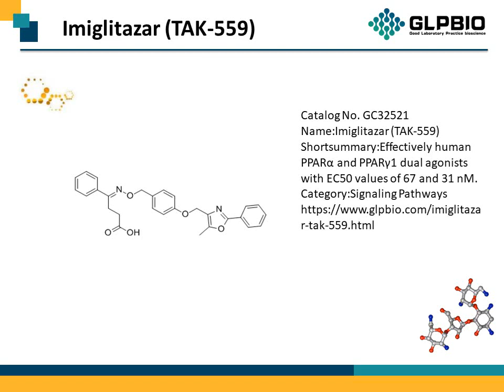GC32521_Imiglitazar-(TAK-559)_250601-04-8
"Protocol, Chemical Properties, Background of Imiglitazar (TAK-559).